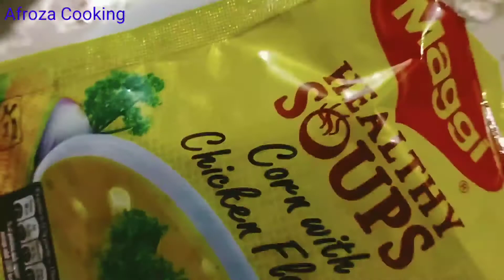রমজান স্পেশাল স্বাস্থ্যসম্মত তিনটি ইফতার আইটেম। আম পান্না, চিকেন সুপ, চিকেন ভেজিটেবল এগ নুডলস। 😋👌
রমজান স্পেশাল আম পান্না, ভেজিটেবল চিকেন এগ নুডুলস। চিকেন থাই সুপ।প্রতিটা খাবারই স্বাস্থ্যসম্মত। আপনার ইফতার কে আরো বেশি লোভনীয় করতে আমার এই রেসিপি। আশা করছি আমার সবগুলো রেসিপি আপনাদের ভালো লাগবে। ধন্যবাদ।